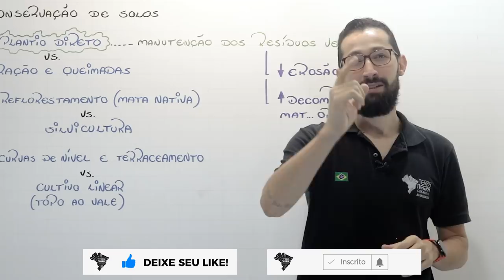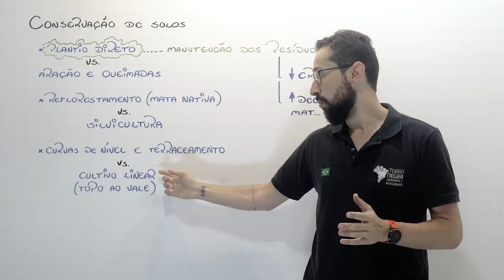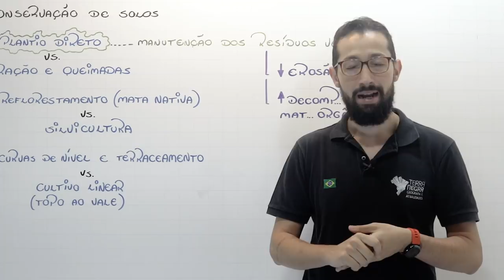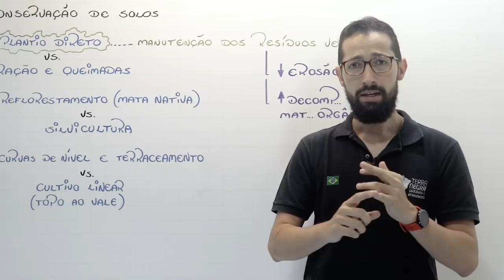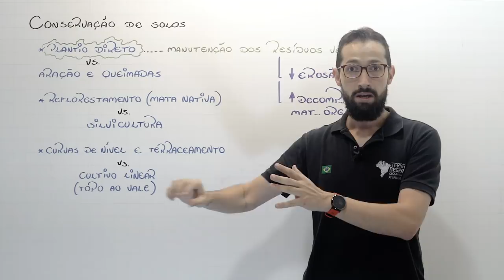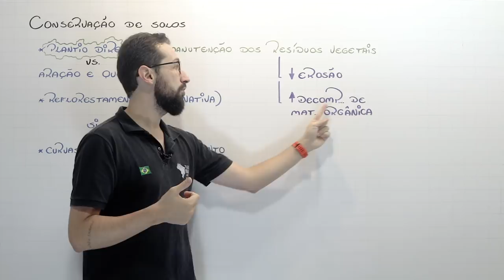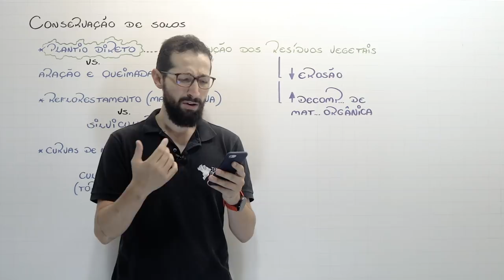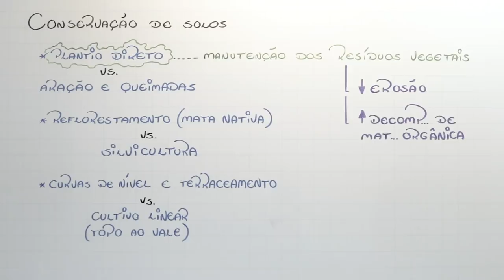SOLOS, conservação vs. degradação - FUVEST / UNICAMP [#08] | Terra Negra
Salve salve galera do Terra Negra 🌎